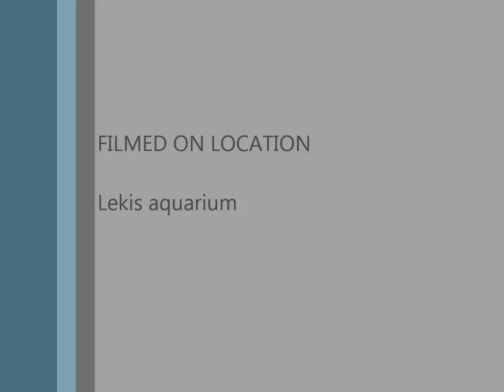Lekis vlog 2:Announcement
I know I  only have 17 soldiers in our turtle army,but,with their help,I will get popular on youtube!!!CALLING ALL TURTLE ARMY SOLDIERS,HELP!!!